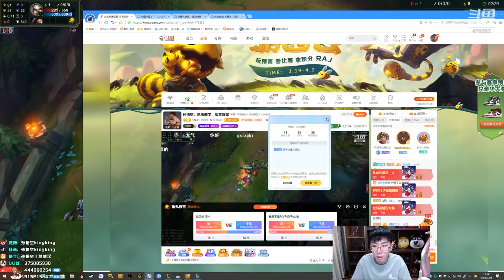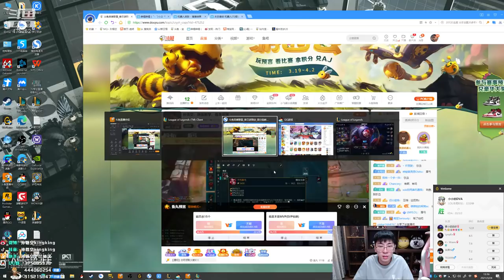【猴哥】蘭林漢悟空：武器VS卡蜜兒 國服 這種兵線他去哪裡有要玩完（20210326P7）